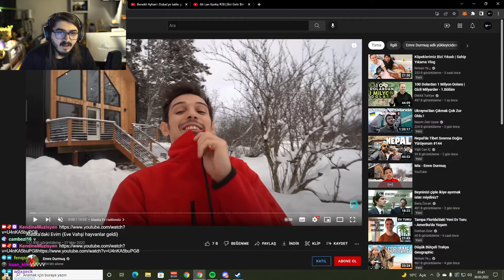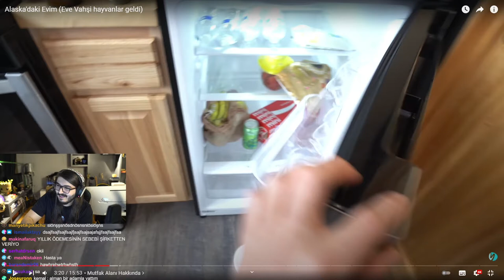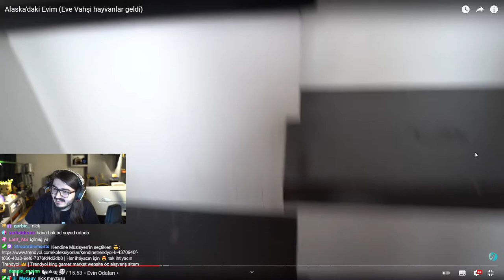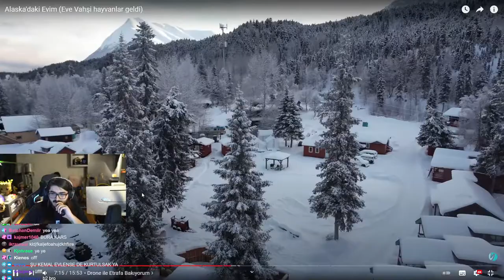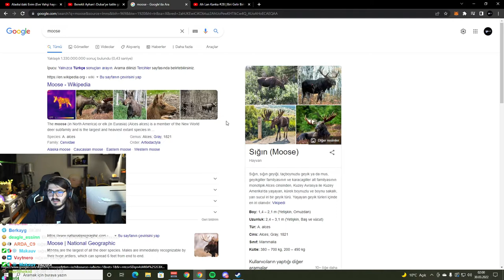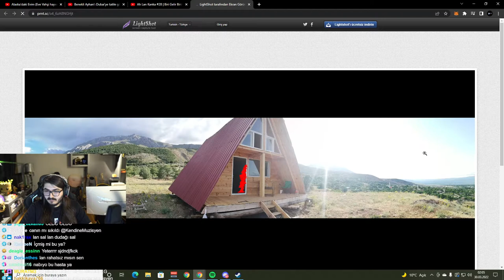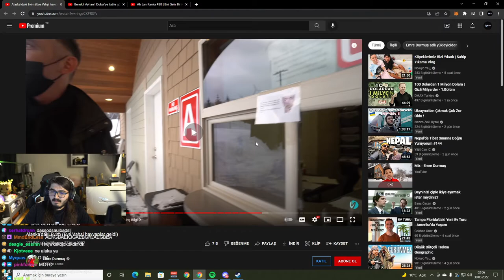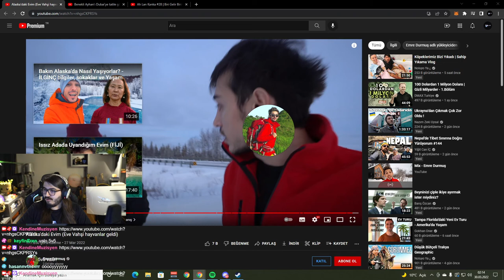KENDİNE MÜZİSYEN EMRE DURMUŞ ALASKA İZLİYOR